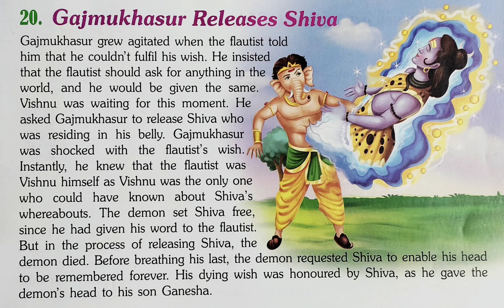Gajmukhasur Releases Shiva - God Story